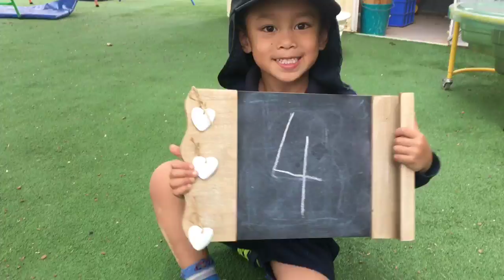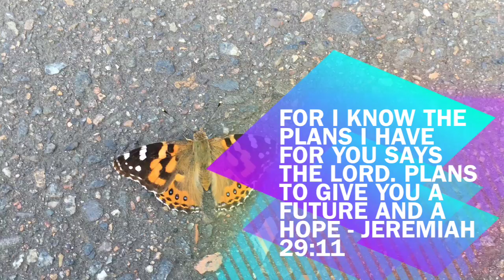6 Promises from God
Darling Downs Christian School Kindergarten put together a "6 promises from God" video for their Chapel service at school because we were learning all about Noah and the promise God gave Him!